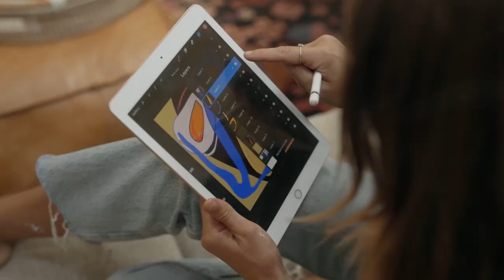Ibiza Summer MIX 2023, A Deep House Journey Through Soundscapes and Grooves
Deephouse Playlist Mix made with Love by Richard Van Londen Youtube Music Channel:
00:00:00  |  01. Otilia - Dimelo Papito (Olanna Remix)
00:02:04  |  02. Andreias - Somebody to Love Freezones Remix

We have best of tropical deep house music like 'Otilia Dimelo Papito (Olanna Remix)' for chillout lounge or any summer day of your life. In this summer mix we have also 'Andreias Somebody to Love Freezones Remix', a vocal song extracted from a Mega Hit compilation of vocal deephouse. Even if you run, study, read a book this vocal deephouse bass boosted '' song can make you have very happy devine feeling about life. Theese first four tracks from this summer mix can be best for car music also, on a long ride, in your holiday at the Ibiza beach. The fourth vocal song of the deep chillout playlist mix is '' and have a very sweet vocal and is in tropical deep house music style of 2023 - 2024. Sometimes there are bass boosted or electro house music in the playlist mix.

 This is a official artistic music video with the purpose to explore the captivating beauty of our world through the lens of our talented and beautiful models and the creative direction of Kevin Martin, Donald Gonzalez, Daniel Martinez. In this visually stunning presentation, our girls models are Abigail Perez, Isabella Brown, Emily Thompson, Sofia Martinez, Ella Lopez, elegantly showcase the allure of various breathtaking locations worldwide.